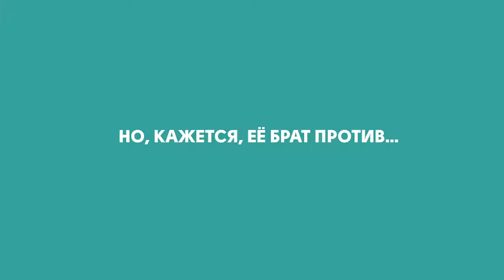Завуалируй это - Русский Трейлер (2017)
• Оригинальное название: Cherchez la femme!
• Страна: Франция
• Дистрибьютор: Артхаус
• Режиссер: Со Абади
• Жанр: комедия
• В главных ролях: Феликс Моати, Уилльям Лебхил, Камелия Джордана
  Парижане Арман и Лейла страстно влюблены друг в друга. Это становится проблемой, когда из Йемена возвращается суровый старший брат Лейлы Махмуд, неожиданно ударившийся в религию. Чтобы положить конец «непотребному» образу жизни Лейлы, Махмуд не дает ей видеться с парнем. Но Арман не собирается сдаваться. Чтобы встречаться с любимой, не привлекая внимание брата, он приходит к ним в дом под видом смиренной Шахерезады, с ног до головы завернутой в хиджаб. Загадочная скромница не может не понравиться Махмуду...